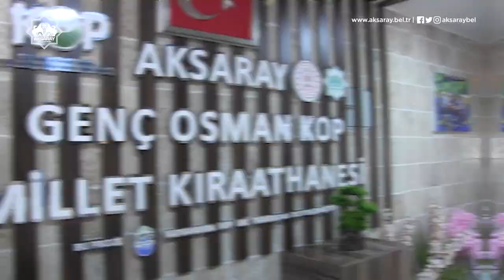Aksaray'da Güzel Şeyler Oluyor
Aksaray'da
Aksaray'da
Aksaray'da
GÜZEL ŞEYLER OLUYOR. 😎
Harika bir video hazırladık sizlere. 😉
İyi seyirler. 🎬🍿